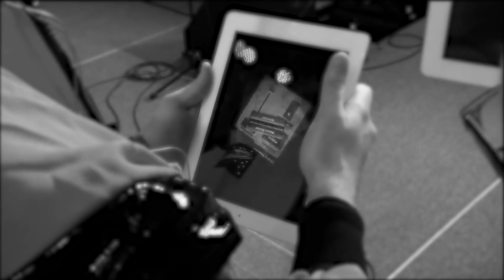March 2020 - Streamlined Monthly - Ep 12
A collection of the best clips from our daily streams over